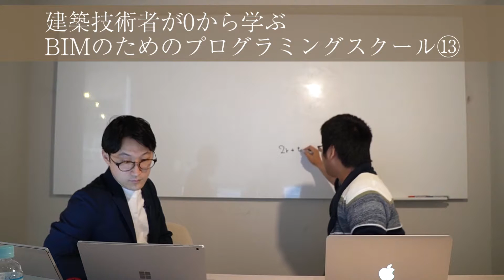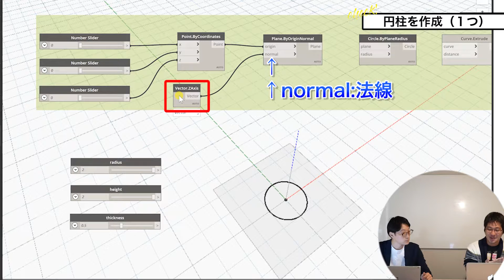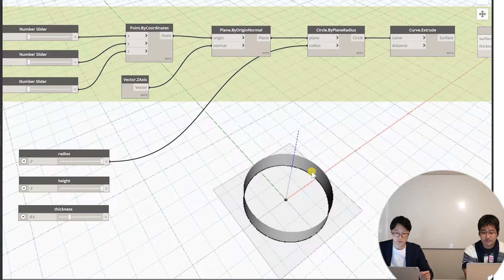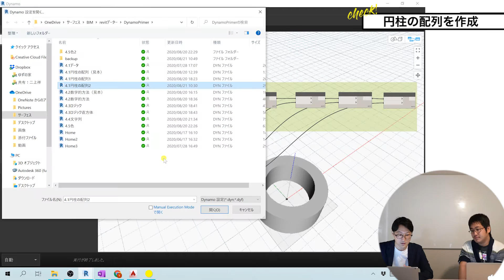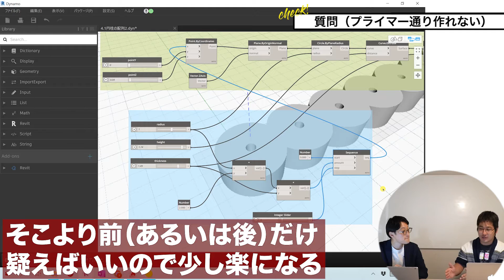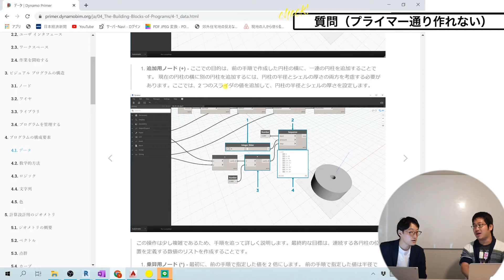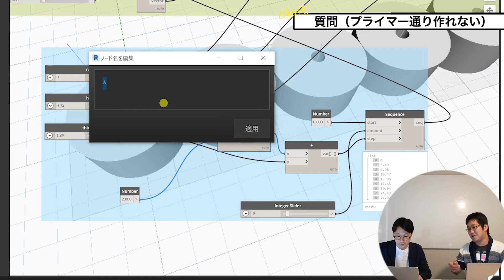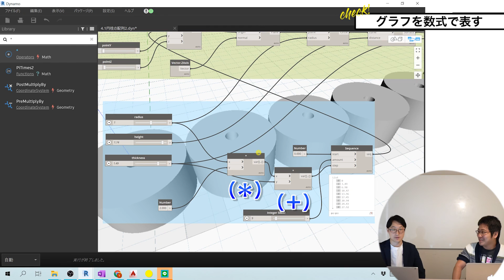【ダイナモ⑬】実際に円柱を作ってみる‹建築技術者が0から学ぶBIMの為のプログラミング講座›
0:00 オープニング
0:41 前回までのおさらい
1:57 円柱を作成（１つ）
6:56 円柱の配列を作成
8:36 質問（プライマー通り作れない）
16:08 グラフを数式で表す

次回は、黄金螺旋を作成します。

【講師プロフィール・濱口 恭平】
筑波大学在学中にTech系スタートアップにジョインしCTOを担当。その後独立し、フリーランスを経て2015年に大規模システムの受託開発を行うフィフス・フロア株式会社を創業し現職。2019年12月より株式会社Permil取締役CTO・プログラミングスクール事業運営責任者兼スクール長を務める。株式会社MAGIA・株式会社ZUMEN取締役CTOを兼任。日本CTO協会個人会員。Mastodonの公式ゴールドスポンサー。マンガ文化教育推進グループFUKIDASSメンバー。

 建築事務所にて4年間図面の仕事に従事。
 その後ベトナムで図面の指導を4年行った後、2014年に独立。
 設計事務所、総合建設会社(ゼネコン)からの図面の受注や、リフォームの設計・施工を行う。
最近はクラウドファンディングを通じて空き家のリノベーション、民泊事業にもチャレンジ中。

建設業のIT化、効率化を行う施策を日々研究中です。

・Windows10